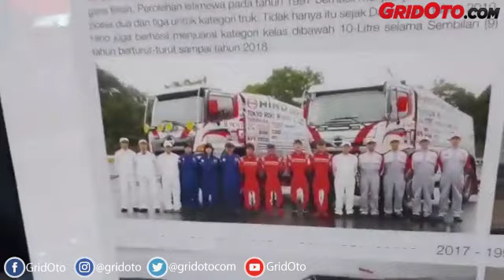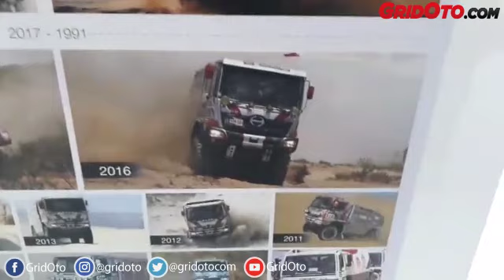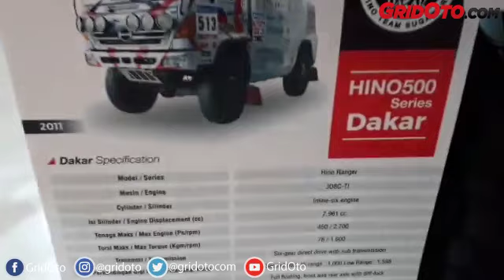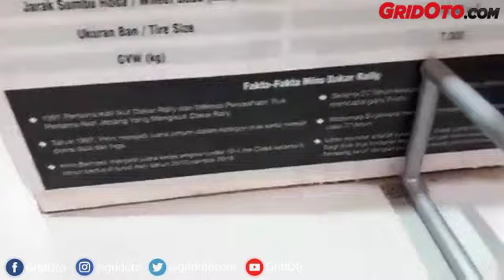Hino Ranger Merupakan Truk Andalan Hino di Ajang Reli Dakar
Hallo Sobat GridOto

Selama 9 tahun berturut-turut, truk ini selalu mencapai finish dalam kategori kelas di bawah 10.000 cc.

Hino Ranger mengusung mesin diesel 6-silinder segaris berkapasitas 7.961 cc.

Simak yuk impresi singkat kami lebih dekat dengan Hino Ranger yang dikemudikan Yoshi Sugawara dan H. Sugiura.

*Reported by Dio Dananjaya

Video ini diambil dari live facebook GridOto